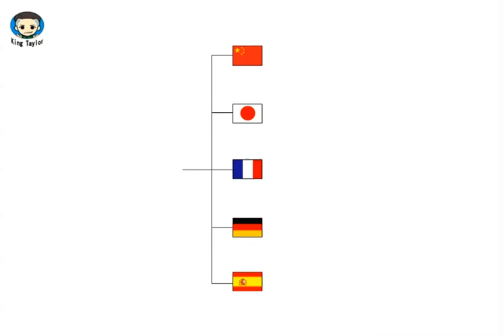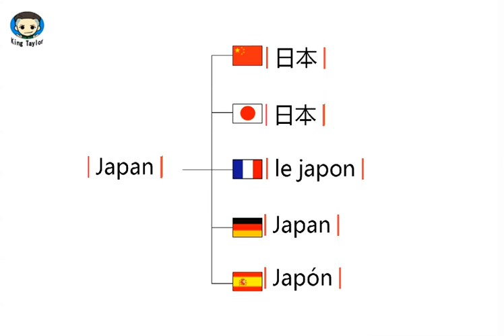How to pronounce Japan in German，French，Japanese，Chinese and Spanish